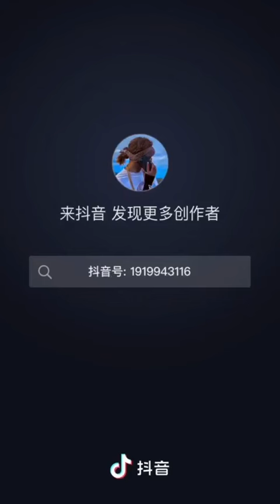མདོ་ཁམས་ཤོ་སྟག་ལྷོ་གསུམ་གྱི་གླུ་མ་བསོད་ནམས་དཔལ་མོ།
མདོ་ཁམས་ཤོ་སྟག་ལྷོ་གསུམ་གྱི་གླུ་མ་བསོད་ནམས་དཔལ་མོ། གཞས་དོན་ཁ་བ་གངས་ཅན་པ་རྣམ་མི་རིགས་མཐུན་སྒྲིལ་གནང་རོགས།